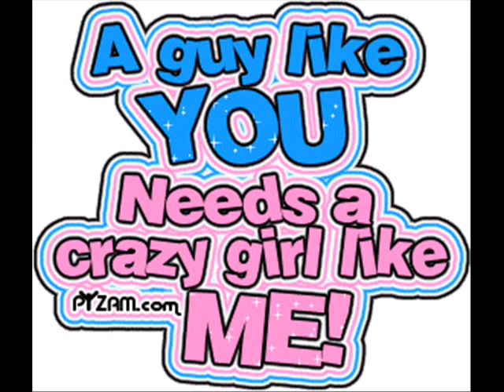Tatjana Stefanovic -SEDAM-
Ovo je pesma koju je Tanja dobila kao poklon za malu maturu.Znaci otpevala je sa nepunih 15 godina.Zbog svega toga,jako sam srecan i ponosan na nju. VOLIM TE NAJVISE -TATA-